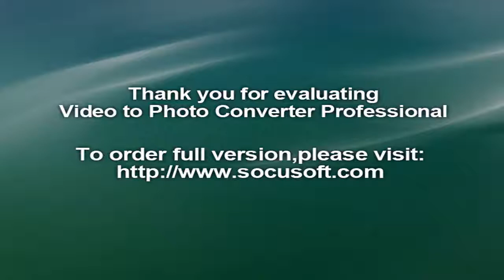Diddy and Cassie are officially back together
It's official: Sean "Diddy" Combs and Cassie are back on. And what better way to celebrate than by throwing a lavish birthday bash?

Last week, TMZ reported that the on-again, off-again couple had called it quits following an argument that brought the cops to Cassie's home. But based on this weekend, it definitely looks like she and the 46-year-old hip hop artist are back on. On Friday evening, Diddy threw his singer girlfriend a 30th birthday party that involved a massive cake, tons of social media posts and plenty of celebrity guests.

Just ahead of the celebrations, Diddy posted a video montage of Cassie to his Instagram account, alongside the caption: "HAPPY BIRTHDAY BABY! @cassie I LOVE YOU ALWAYS. GOD BLESS YOU." He also took to Instagram to post his Snapchat story documenting the party, which featured appearances from the likes of Naomi Campbell, French Montana and Quincy Taylor.

Despite the drama that went down last week, the party confirms that the two are still together and very much in love — we guess time (plus an awesome birthday rager) really does heal all wounds.